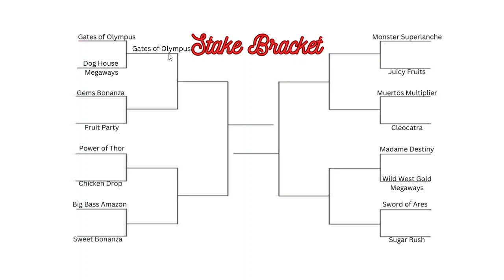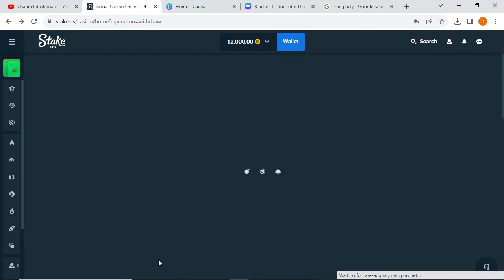Gems Bonanza vs Fruit Party - Bracket Round 1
In the second match up of our top 16 we see Gems Bonanza facing off against Fruit Party